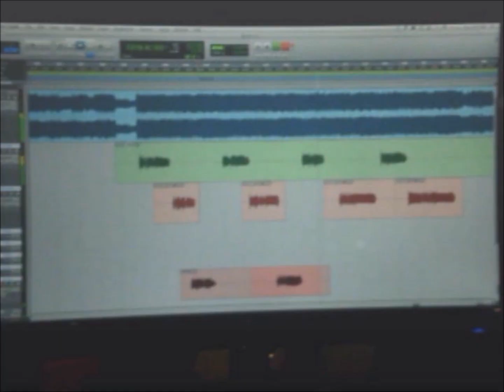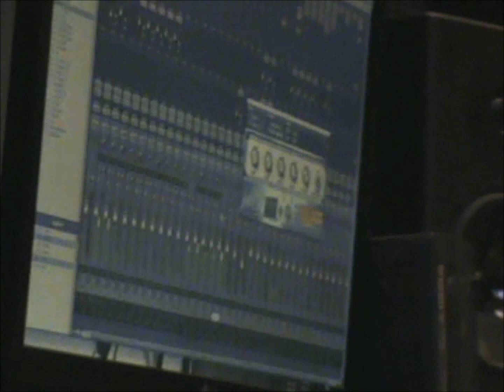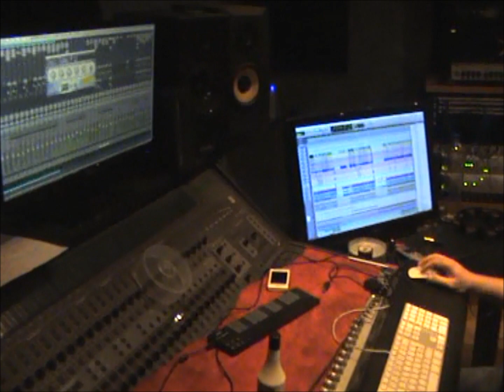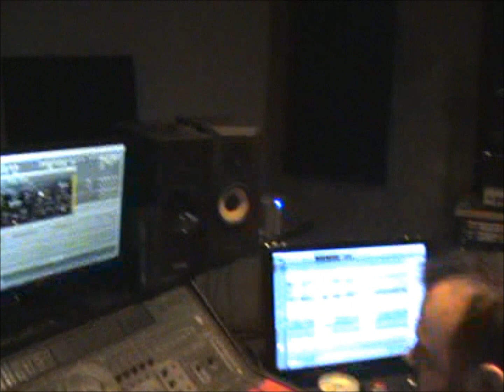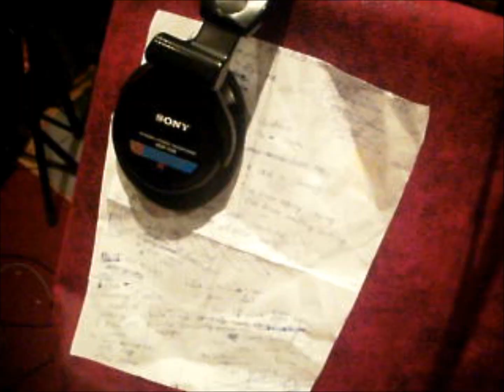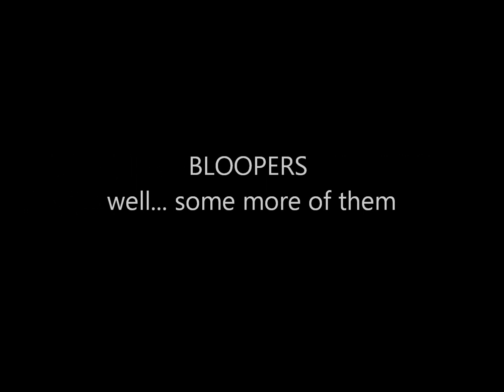Seduce The Heaven - "Field Of Dreams" IN THE MAKING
Seduce The Heaven takes you to the making of the debut album "Field Of Dreams". 20 minutes of unseen footage from the band's recording sessions, interviews, scenes from the studio, as well as funny facts & extra bloopers appendix! DEBUT ALBUM "Field Of Dreams" OUT JANUARY 15th 2013, distributed by FYB records worldwide!